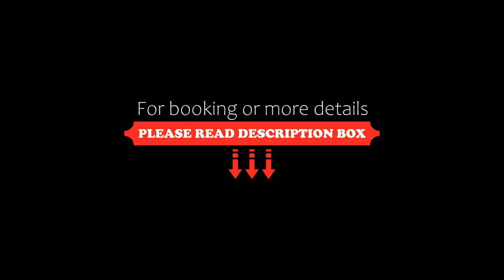Hotel De Franc Bois, Lompret, Belgium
About Property:
Hotel De Franc Bois is set in a castle in quaint Lompret, 13 km away from the Chimay Brewery. It offers an extensive breakfast and spacious rooms with flat-screen TVs.
All the rooms at De Franc Bois have large windows, providing a light, relaxing atmosphere. They come with a private bathroom, minibar and a work desk.
Each morning, a breakfast containing fresh breads, cheeses and orange juice is serve...
Property Type: Hotel
Address: Rue Courtil aux Martias 18, 6463 Lompret, Belgium
Searching For
1. Hotel De Franc Bois - Lompret - Belgium
2. Hotel De Franc Bois - Lompret - Belgium Address
3. Hotel De Franc Bois - Lompret - Belgium Rooms
4. Hotel De Franc Bois - Lompret - Belgium Amenities
5. Hotel De Franc Bois - Lompret - Belgium Offers and Deals
Audio Credit:
Track Title: Subway Dreams
Artist: Dan Henig